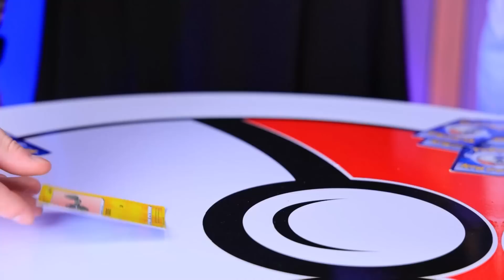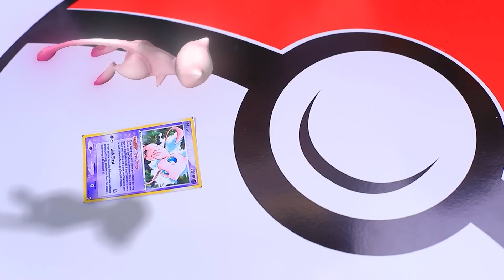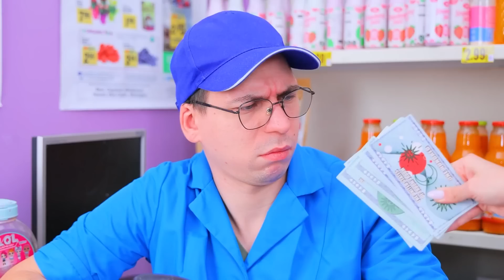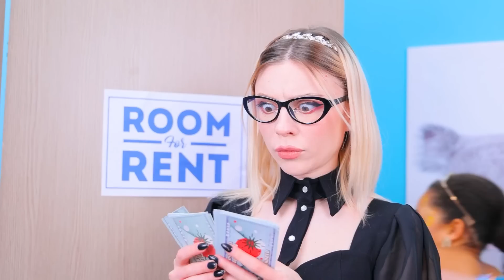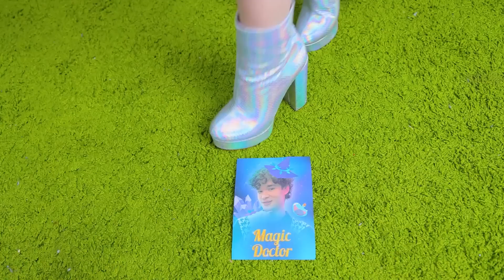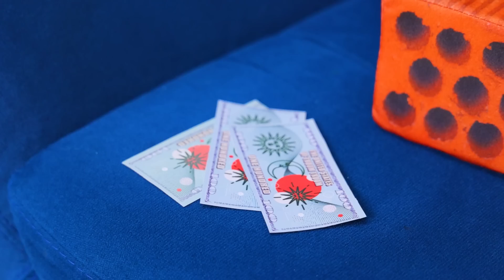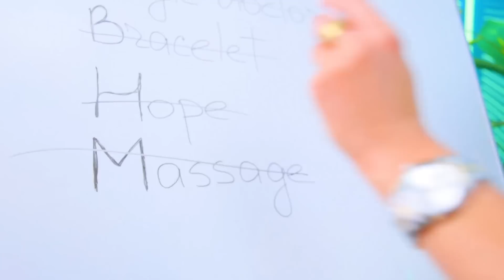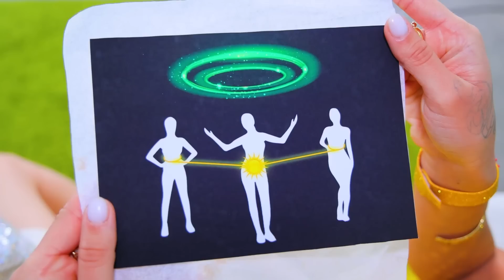Les Pokémon Dans la Vrai Vie ! D'Intello A Populaire !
Tu aimerais que les Pokémon existent dans la vraie vie ? Les héros de notre nouvelle vidéo adoreraient aussi ! Viens découvrir par toi-même ce à quoi ça ressemblerait !

Matériel :
● Papier mousse
● Bracelet
● Ruban adhésif double face
● Brochettes en bois
● Peinture acrylique
● Pistolet à colle
● Peigne à cheveux
● Tissu
● Doublure de tissu
● Velcro
● Chaîne de strass
● Perles
● Strass
● Chaîne
● Jantes
● Frange
● Épaulière
● Feutrine
● Paillettes
● Embouts métalliques